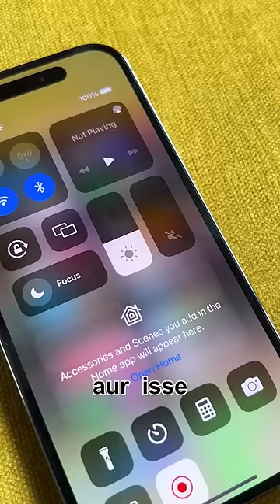iPhone 14 hidden trick!